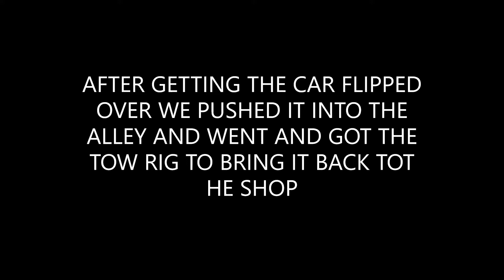WRECKING MY BRAND NEW 4TH GEN CAMARO!!! DEAD MEMORIES RP